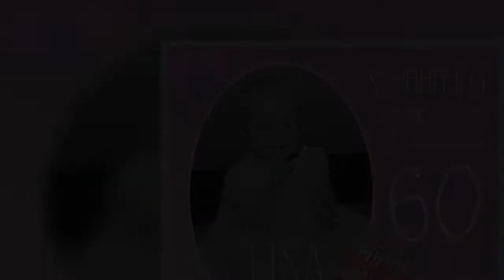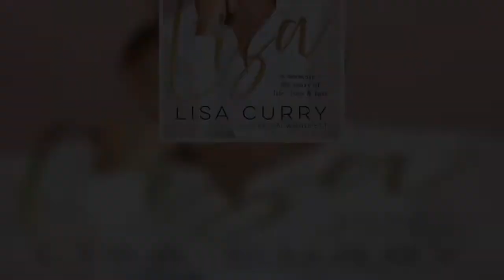Lisa Curry shares intimate photos as she celebrates her 60th birthday with her loved ones - after he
Lisa Curry is celebrating a major birthday. The former athlete, who turned 60 on Monday, shared a series of images to Instagram to mark the occasion on Sunday night.   Alongside a black and white photo of herself as a baby, she explained that her  husband, Mark Tabone, threw her a party.    'OMG I'M 60. My beautiful hubby organised a surprise party with all of my fabulous friends who have been such an amazing part of my very varied life,' she wrote.   'We had so much fun and way too many cocktai